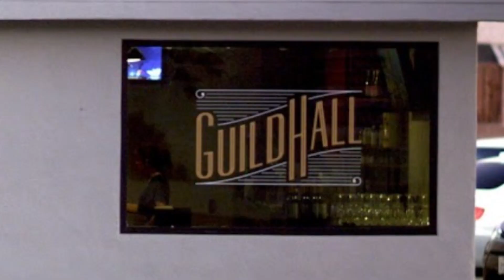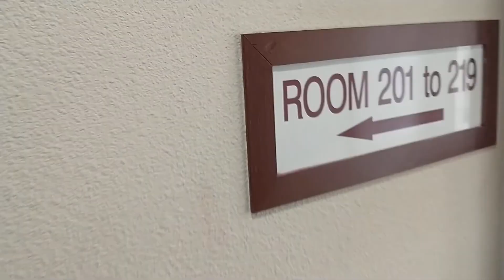I went to LA and saw a ballgame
and vlogged it like an asshole